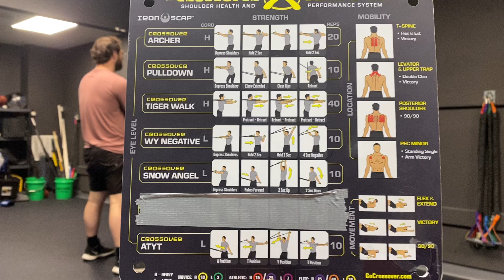Iron Scap Series